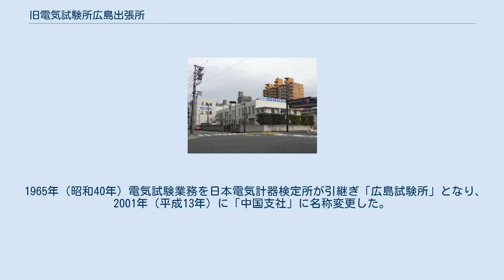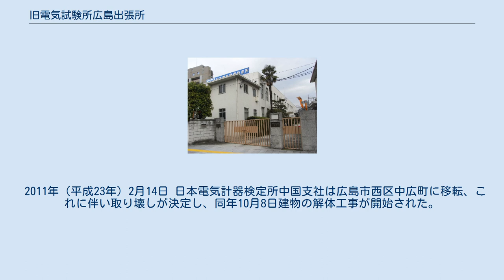旧電気試験所広島出張所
かつての正門（2010年）。
 かつての北側（2010年）。
釉かけモザイクタイルは北側のみ残っていた。
 跡地はフジが運営するスーパーになった。
 旧逓信省電気試験所広島出張所（きゅうていしんしょうでんきしけんじょひろしましゅっちょうしょ）は、かつて広島県広島市三篠町（現西区）にあった電気計器の検定・検査・校正を行なっていた逓信省の施設。
 貴重な被爆建物及び逓信建築であったが、2012年現在解体され、跡地はフジが運営するスーパーになった。
 横川駅北側、国道183号東側に位置した。
1937年（昭和12年）に逓信省電気試験所広島出張所として開所、戦後は日本電気計器検定所の中国支社として用いられていた。
建物自体は中国電力のグループ企業である中国企業が所有管理していた。
 鉄筋コンクリート構造2階建で設計は山田守。
戦後も現存していた被爆建物の一つであった。
 1937年（昭和12年）2月、全国5番目の逓信省電気試験所の出張所として開所した。
外壁四方を白色の釉かけモザイクタイル処理が施され、当時としては珍しい冷暖房が完備されていた、モダンな建物だった。
 敷地内には逓信省広島中央電話局西分局（現NTT西日本十日市ビル）の横川従局が置かれていた。
太平洋戦争中はその白い外観が空襲の目標とならないよう、灰色に塗られた。
 1945年（昭和20年）8月6日広島市への原子爆弾投下により被爆。
ここは爆心地から約1.79kmに位置した。
爆風により爆心地方向である南側窓は破損し外面のタイルも剥がれ落ちたが、建物自体は倒壊をまぬがれた。
計測器など精密機器は予め疎開させていたため無事だった。
当時構内に置かれていた西分局横川従局は、木造のため全壊した。
職員のみならず学徒動員で来ていた県立広島工業学校（現広島県立広島工業高等学校）生徒も被爆し、職員2人学徒2人が死亡、職員18人学徒6人が重軽傷を負う。
 終戦後すぐに業務を再開、翌1946年（昭和21年）中国配電（のちの中国電力）が建物を補修、1949年（昭和24年）大規模補修を行った。
 1965年（昭和40年）電気試験業務を日本電気計器検定所が引継ぎ「広島試験所」となり、2001年（平成13年）に「中国支社」に名称変更した。
 2011年（平成23年）2月14日 日本電気計器検定所中国支社は広島市西区中広町に移転、これに伴い取り壊しが決定し、同年10月8日建物の解体工事が開始された。